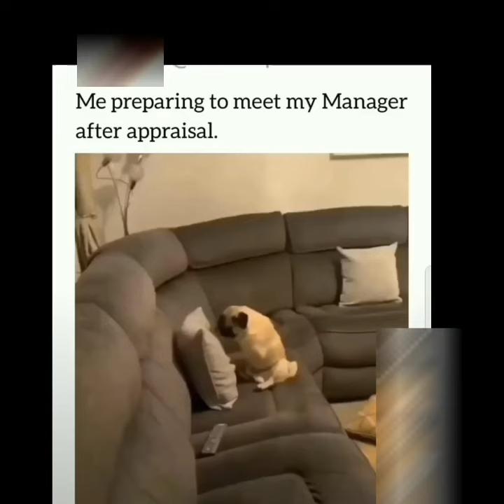funny animal status 😁🤭